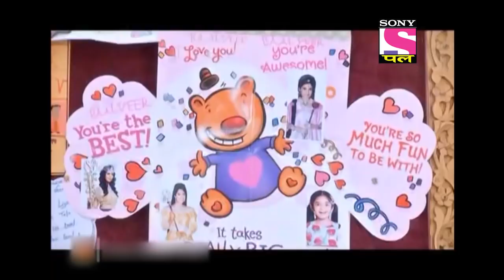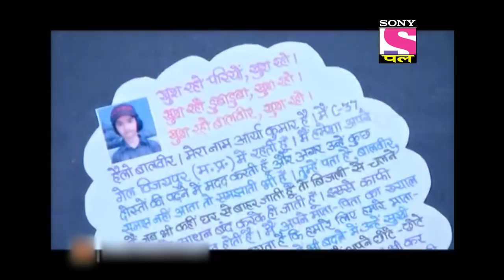Baalveer | Full Episode | Episode 815 | 20th September, 2021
Episode 815 - Montu Humiliates Himself
Montu is trying to ruin the fashion show for Meher and Manav but in the end he becomes the victim of his own prank. Meanwhile, Baalveer is trying to save his blood mother.